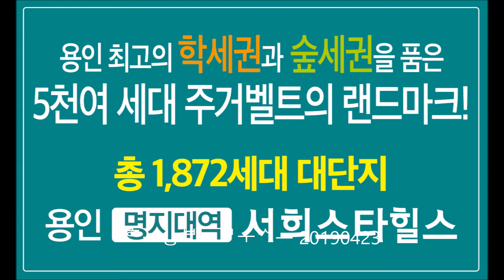용인역북서희아파트선착순ㅁ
모델하우스
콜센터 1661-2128